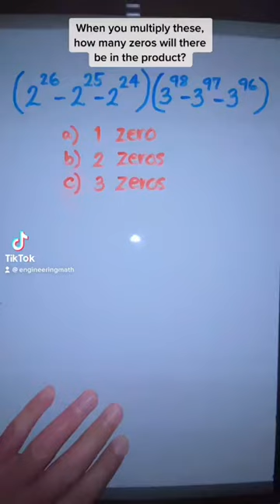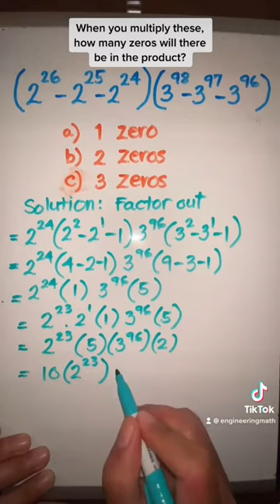How many zeros in the product after multiplying big numbers?